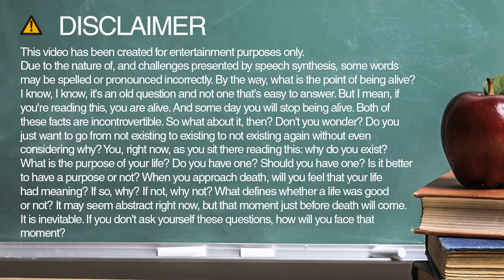associate spelling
Learn how to spell and pronounce associate.